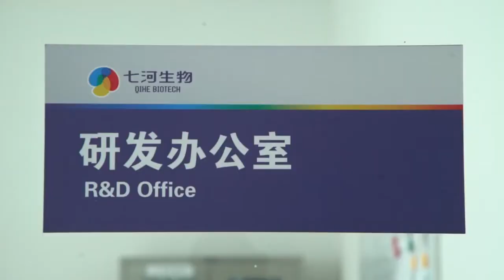Exporting high quality shiitake mushroom logs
Qihe biotech has introduced the world’s advanced edible fungus CNC system and established a complete production system from the development of strains to the final products. Qihe company obtained 3 international invention patents, 7 utility model patents, and 1 design patent. The products have passed the GLOBAL GAP, ISO22000 and Organic product certification.